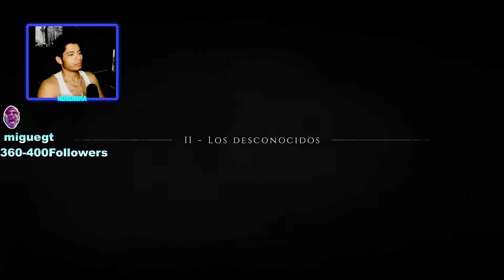A Plague Tale (Una Historia de Plaga)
sigue la historia de dos hermanos, Amicia y Hugo, que han de luchar juntos para sobrevivir a la brutalidad de un mundo desconocido para ellos y devastado por la guerra. Ambos hermanos deben huir de los soldados de la Inquisición y de la peste. El videojuego está enmarcado en la Francia medieval del siglo XIV, ambientado en la Guerra de los Cien años.
Recuerda que vamos a estar jugandolo todos los dias en mi canal de Twich.
acambio vas a hacer unos de los primeros en ver el video si activas la campanita!
Estare subiendo dos capitulos por dia aqui esta el 1 y el 2!
Mis redes
-Facebook (Mantenimiento)
-Discord (Mantenimiento)
Nos vemos!!